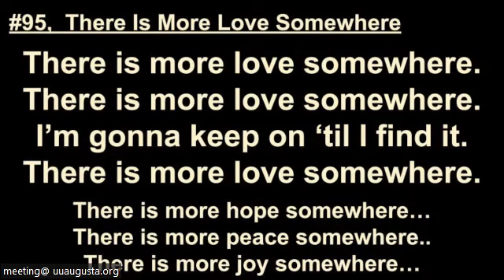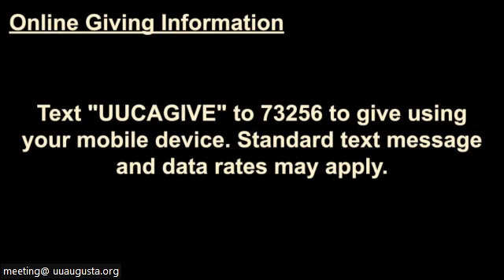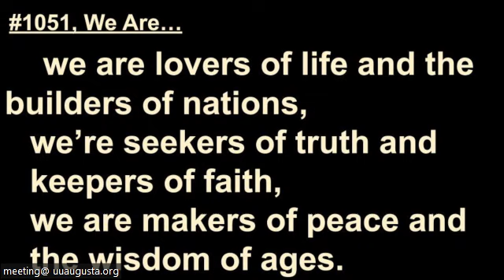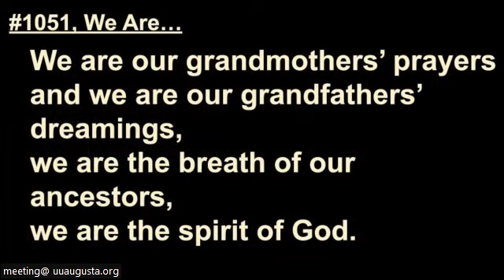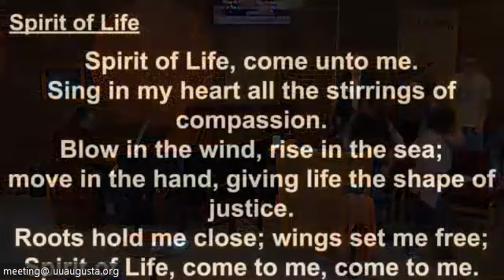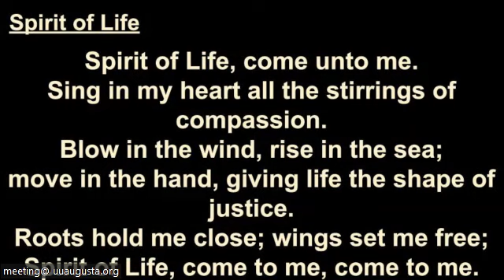Long Rocky Path of Love w/ Cheryl Martin, Desria Seay, and Rev. Nic Filzen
A Long Rocky Path of Love (and Faith)
Cheryl Martin, Desria Seay, and Rev. Nic Filzen
Josef Patchen, Music Director